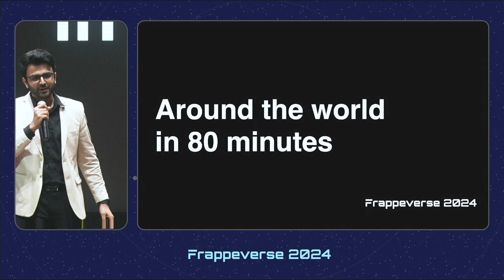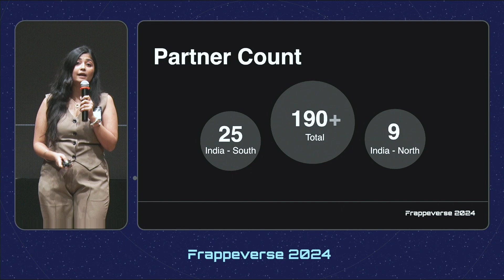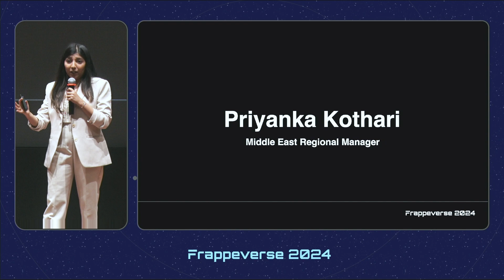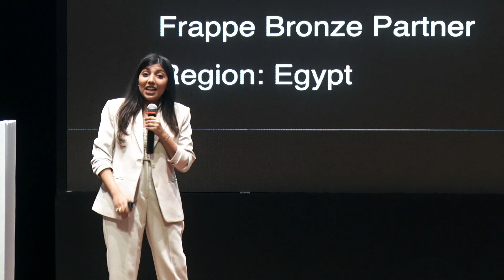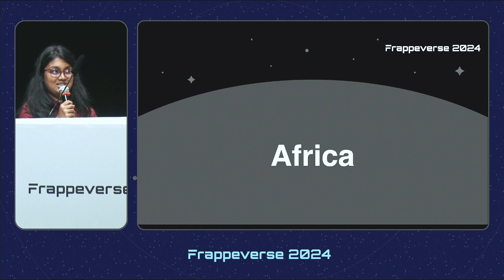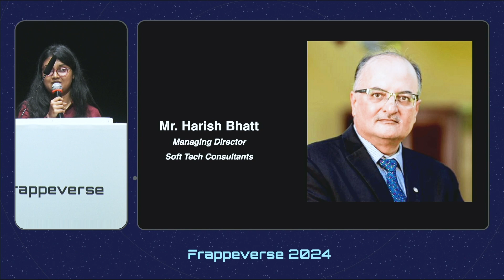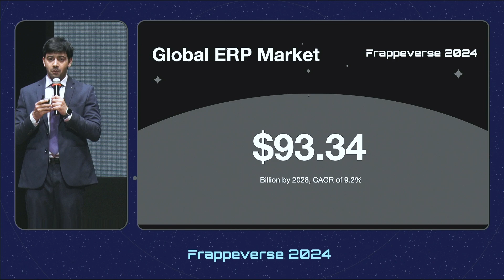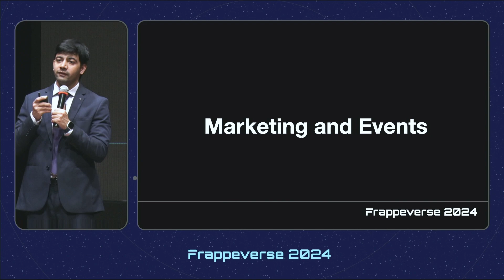Around the world in 80 minutes | Frappe revenue team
Discover Frappe's global expansion as we highlight its growth across regions including India, the Middle East, the US, Europe, APAC, and Africa. We also bring our partners on stage to share their unique journeys and experiences, shedding light on how Frappe has contributed to their success in different parts of the world.

00:00 India West | Parth Garachh
11:30 India North and South | Mahima Gandhi
19:45 Middle East | Priyanka Kothari
37:19 Asia-Pacific | Faraz Khatri
40:50 Africa | Ankita Roychoudhary
59:50 USA and Europe | Puneet Kumar